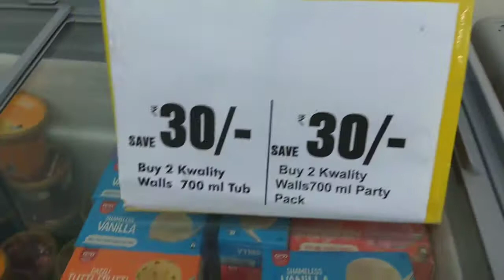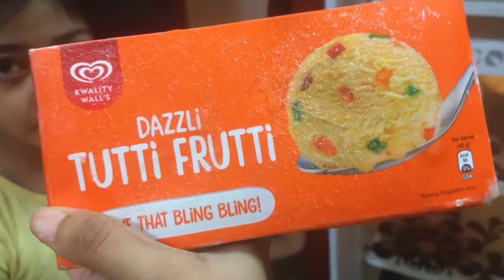লকডাউন এ প্রথম কোথায় গেলাম। সঙ্গে মজাদার স্নাক্স। Where first going to Lockdown। With Yummy Snacks